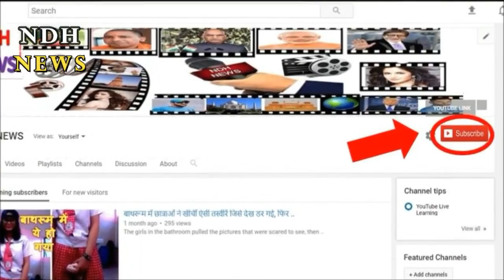कभी ससुराल नहीं गईं अमिताभ की मां, दिल पर लगी थी ससुर की वो बात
Amitabh's mother was never in-laws, she had a heart attack